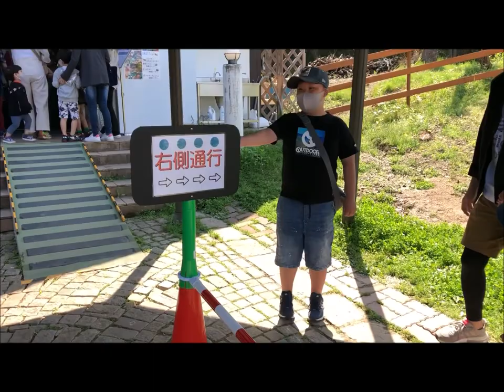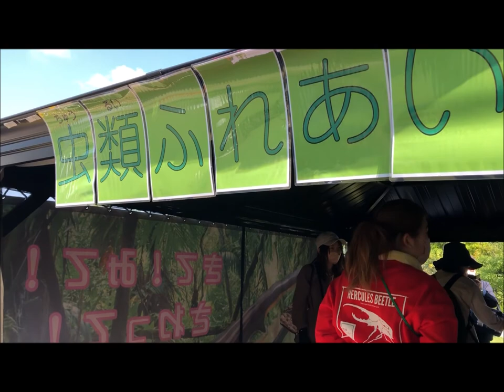ハーベストの丘 世界の昆虫爬虫類展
ハーベストの丘 2022年5月3日来園
動物達や園内の様子など見学
半日楽しんできました

堺・緑のミュージアム「ハーベストの丘」
大阪府堺市南区鉢ヶ峯寺2405-1